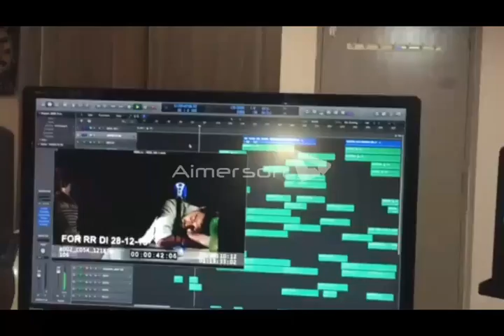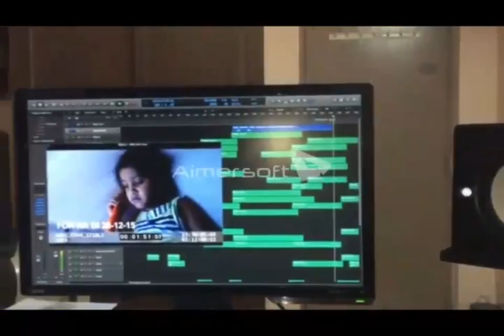Drusya kavyam hasini